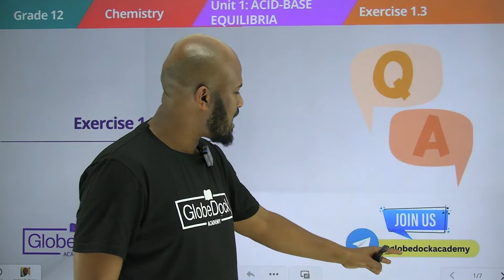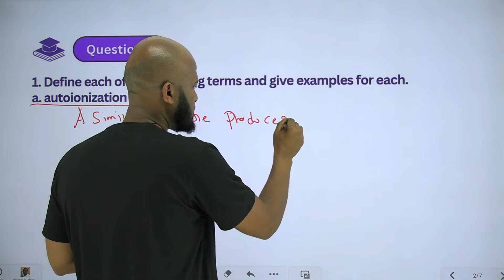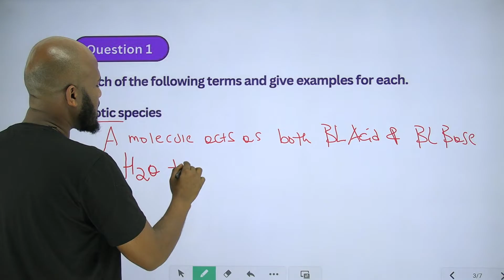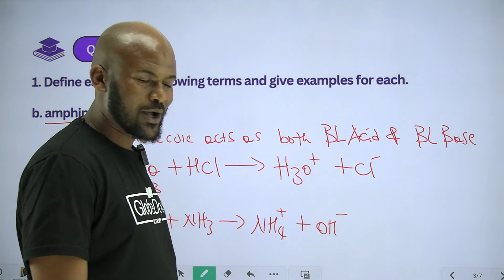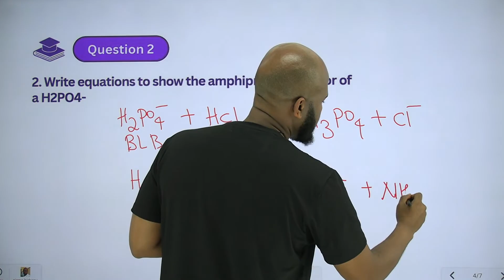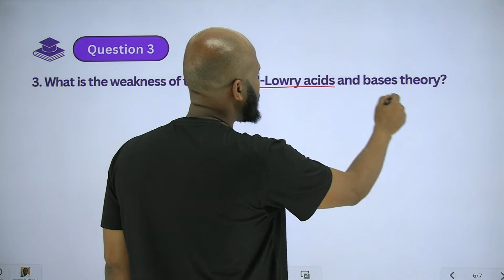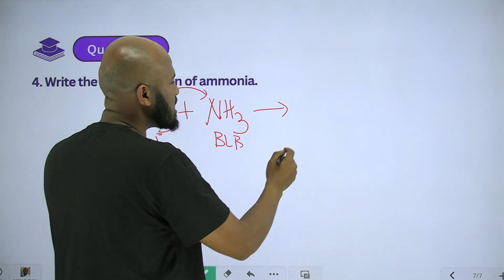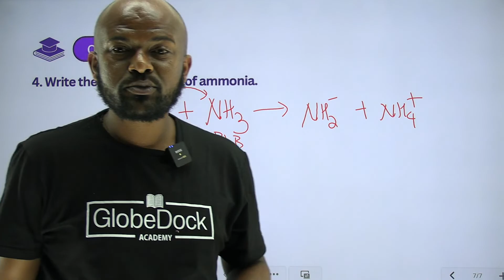Grade 12 Chemistry Unit 1: Exercise 1.3